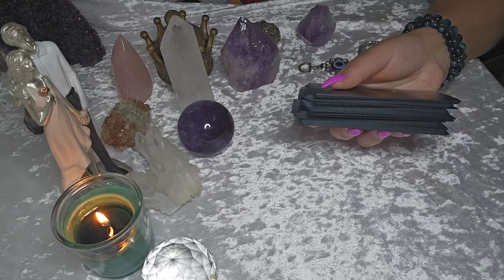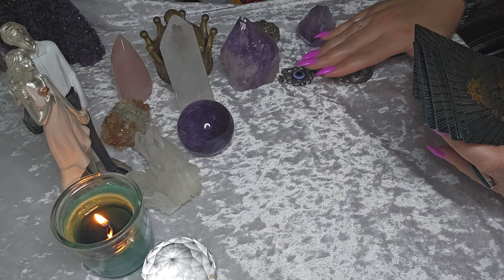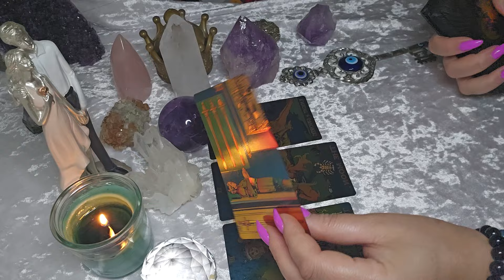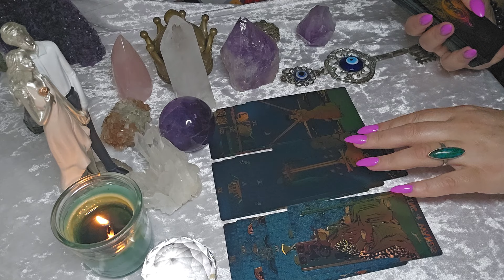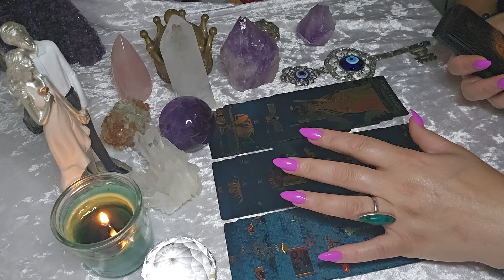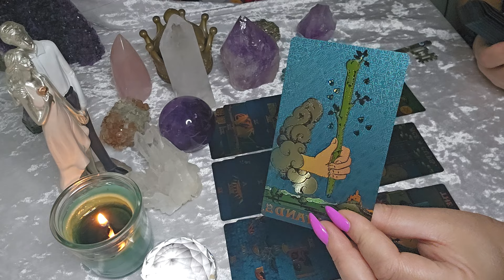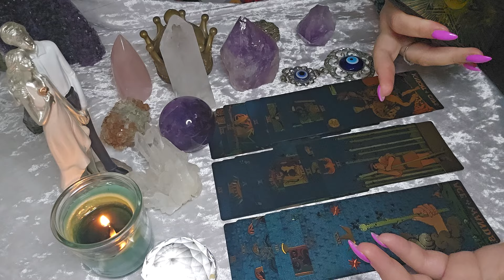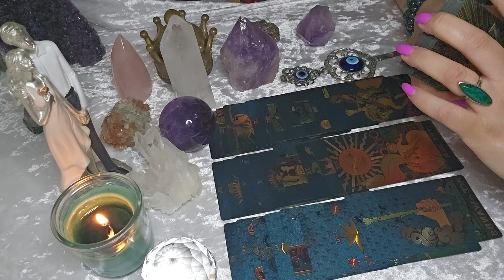מי הבן אדם הזה שמקנא ומתחרה בך ??🧿🔮